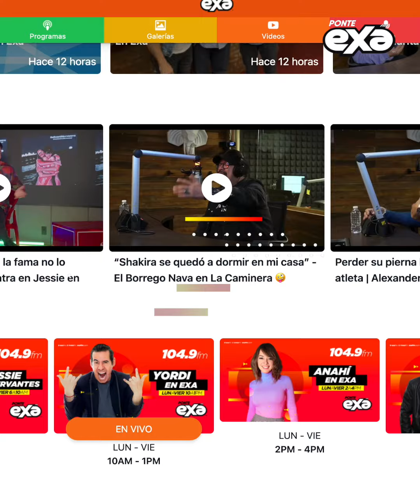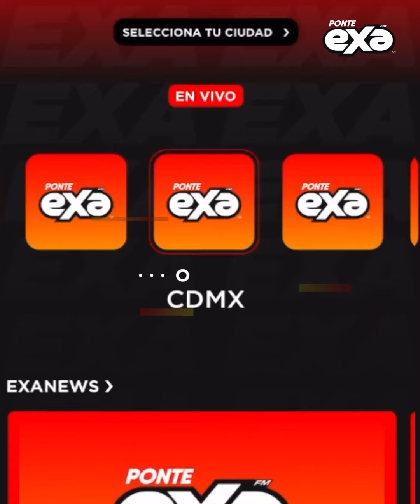¿Quienes son los hijos de Andrés García? 😱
Te hablamos de los hijos de Andrés García, el galán de producciones mexicanas que falleció este martes a los 81 años de edad.